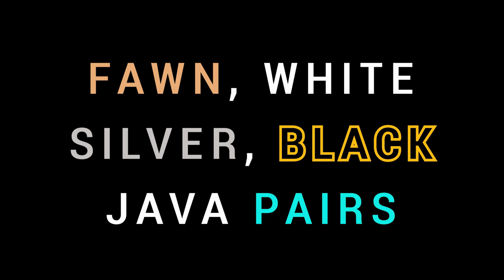Trailer: Java Breeder and Ready For Breed Pairs Available | White, Fawn, Black, Silver | Lodhi Birds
Fawn Java, White Java, Black Java & Silver Java Available.

Video will Release on: 03/12/2022 (5:00 PM)